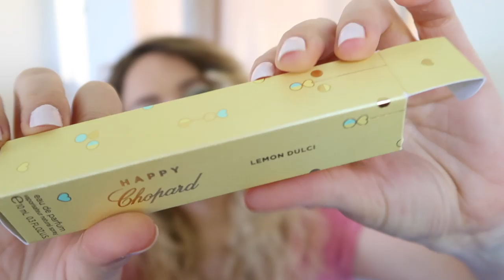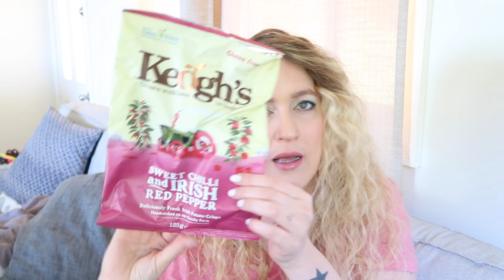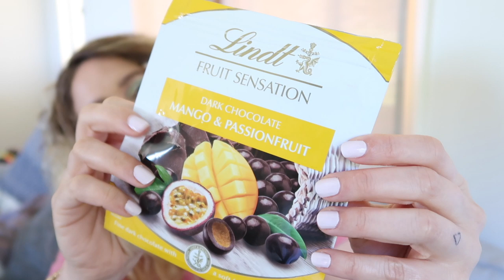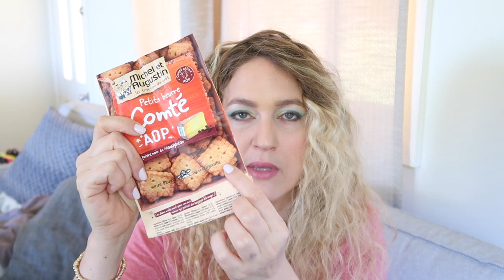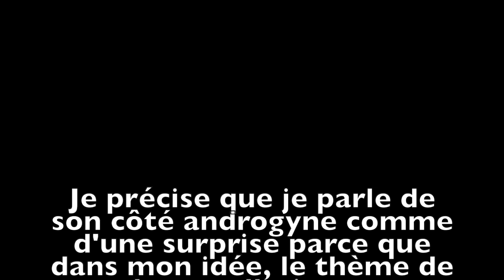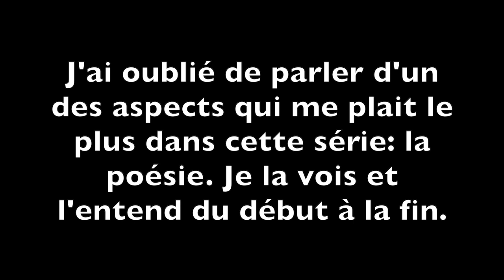Favoris fin 2019 ⎪Sorcière ou sirène?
Bavardons:
❤︎INSTAGRAM: charliebulle (viens, c’est beau.)

♦︎ Où trouver ce dont je parle dans cette vidéo:
⏣ Le parfum HAPPY de Chopard:
⏣ Le blush Clarins Prodige en couleur 02 Soft Peach:
⏣ Gel douche Dop au lait végétal des Pyrénées: en supermarché
⏣ Toute la bouffe: au supermarché également

♦︎ Pour t’inscrire à Beauteprivee c’est par ici:
(on y gagne tou(te)s les deux!)

1977 Bisous & collier de coquillage

Charlie ♥